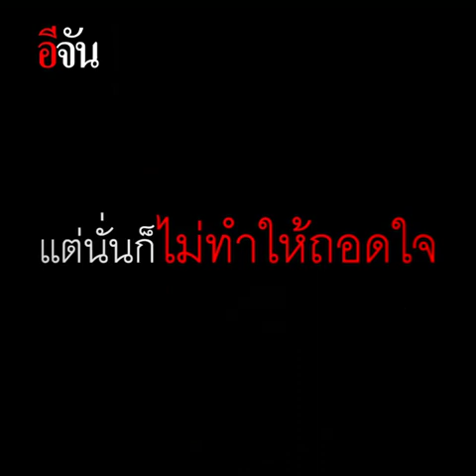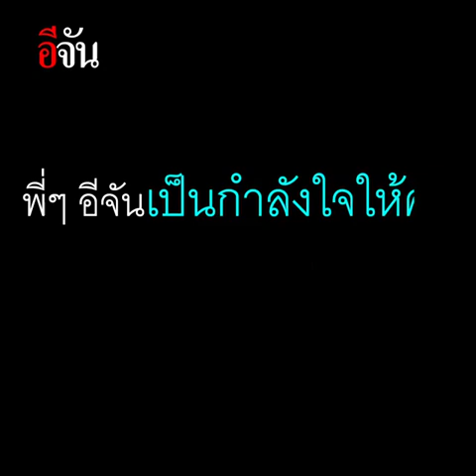ดับเพลิงจิ๋ว แต่ใจแจ๋ว! | อีจัน EJAN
จำเหตุการณ์ไฟไหม้โรงงานที่ซอยกิ่งแก้ว 9/1 ได้ไหมคะ? ตอนนั้นเราเจอ “นักดับเพลิงตัวจิ๋ว” ถือสายสางช่วยดับไฟ วันนี้เราพามารู้จักนักดับเพลิงน้อยคนนี้กันค่ะ